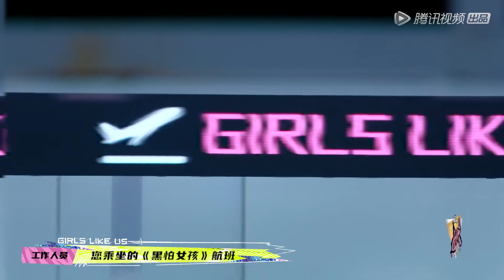各厂牌争夺林凡，黑怕女孩们表态度 |《黑怕女孩 Girls Like Us》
【播出时间】▶▶▶会员每周五抢先看，不定期加更；非会员下周四晚8点转免
《黑怕女孩》把性格极致背景多元的女孩们聚集在一起，自由选择成员组建厂牌；并以厂牌进行竞演，最终诞生“中国Top1女生厂牌”。节目讲述了行业内处于弱势地位的女孩儿们如何抱团取暖，并通过相互扶持、彼此支撑，让个体微弱的声音被听到。
◆ 出演嘉宾：王嘉尔，曾轶可，万妮达 ，马思唯，邓紫棋